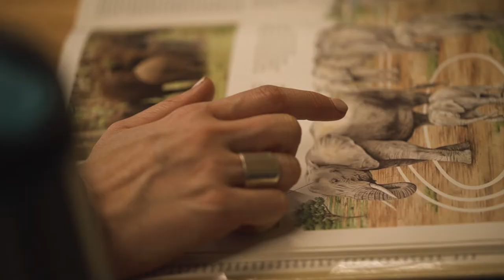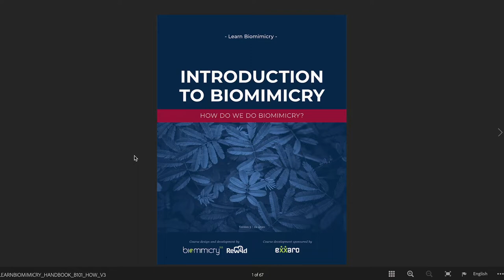Why Learn Biomimicry?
Start your biomimicry learning journey with us today

This short film dives into why (and how) biomimicry has the power to shift our worldview, to one where we create conditions conducive to life.

Characters: Claire Janisch, Jess Berliner
Location: Nsasani Trust, Kruger National Park